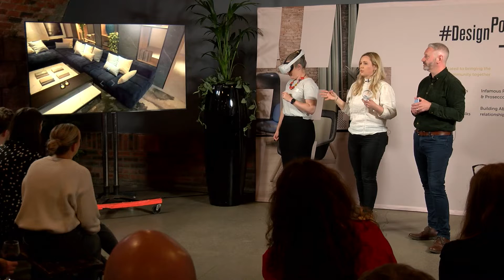Virtual Reality within Interior Design Presentation with 3D Reid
‘Virtual Reality Within Interior Design’ explored how emerging and immersive technologies can be utilised by design practices to improve and enhance the design process.

3DReid’s Director Scott Torrance and Senior Interior Designer, Nicolle Cairney, demonstrated how they harness virtual reality, the opportunities and challenges it presents, and the possible environmental and cost-saving benefits it offers.

Architecture and design firms are increasingly adopting immersive technologies ⁠— and many are already reaping the rewards. During DesignPopUp’s Glasgow Exhibition, which took place over two days in June, we held a design presentation with 3DReid in front of a live audience to showcase and demonstrate how the latest virtual reality (VR) developments have impacted the practice’s design processes and outcomes.